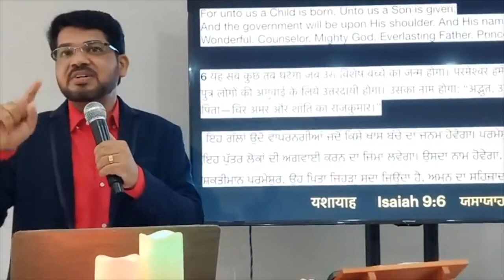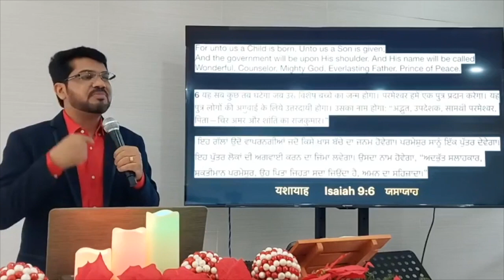Christmas and Christians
A short message for every Christian to move into a new year with God’s guidance.